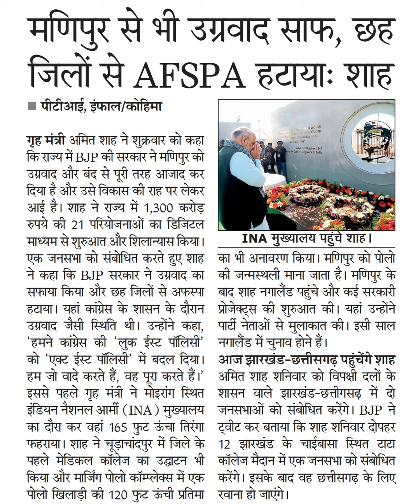मणिपुर से भी उग्रवाद साफ, छहजिलों से AFSPA हटायाः शाहपीटीआई, इंफाल/कोहिमागृह मंत्री अमित शाह ने शुक्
मणिपुर से भी उग्रवाद साफ, छह
जिलों से AFSPA हटायाः शाह
पीटीआई, इंफाल/कोहिमा
गृह मंत्री अमित शाह ने शुक्रवार को कहा
कि राज्य में BJP की सरकार ने मणिपुर को
उग्रवाद और बंद से पूरी तरह आजाद कर
दिया है और उसे विकास की राह पर लेकर
आई है। शाह ने राज्य में 1,300 करोड़
रुपये की 21 परियोजनाओं का डिजिटल
माध्यम से शुरुआत और शिलान्यास किया।
एक जनसभा को संबोधित करते हुए शाह का भी अनावरण किया। मणिपुर को पोलो
ने कहा कि BJP सरकार ने उग्रवाद का की जन्मस्थली माना जाता है। मणिपुर के
सफाया किया और छह जिलों से अफस्पा बाद शाह नगालैंड पहुंचे और कई सरकारी
हटाया। यहां कांग्रेस के शासन के दौरान प्रोजेक्ट्स की शुरुआत की। यहां उन्होंने
उग्रवाद जैसी स्थिति थी। उन्होंने कहा,
'हमने कांग्रेस की 'लूक ईस्ट पॉलिसी
को 'एक्ट ईस्ट पॉलिसी' में बदल दिया।
हम जो वादे करते हैं, वह पूरा करते हैं।
इससे पहले गृह मंत्री ने मोइरांग स्थित
इंडियन नैशनल आ्मी (INA) मुख्यालय
का दौरा कर वहां 165 फुट ऊंचा तिरंगा
फहराया। शाह ने चूड़ाचांदपुर में जिले के
पहले मेडिकल कॉलेज का उद्धाटन
किया और मार्जिंग पोलो कॉम्प्लेक्स में एक
खिलाड़ी की 120 फुट ऊंची प्रतिमा
ts'hdan
s Ts saall be for mu
Nlst
Netaj, 2 Oetober, 1942
g te Quth of gjance to lndla
HHifh
INA मुख्यालय पहुंचे शाह।
पोलो
पार्टी नेताओं से मुलाकात की। इसी साल
नगालैंड में चनाव होने हैं।
आज झारखंड-छत्तीसगढ़ पहुंचेंगे शाह
अमित शाह शनिवार को विपक्षी दलों के
शासन वाले झारखंड-छत्तीगसढ़ में दो
12 झारखंड के चाईबासा स्थित टाय
भी कॉलेज मैदान में एक जनसभा को संबोधित
करेंगे। इसके बाद वह छत्तीसगढ़ के लिए
रवाना हो जाएंगे।
जनसभाओं को संबोधित करेंगे। BJP ने
ट्वीट कर बताया कि शाह शनिवार दोपहर